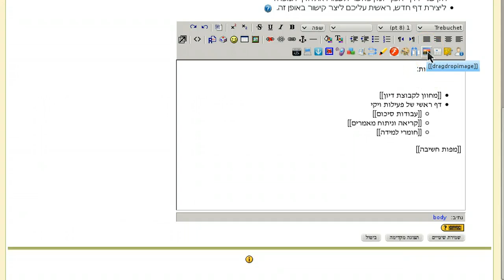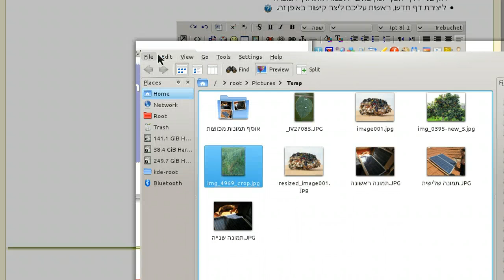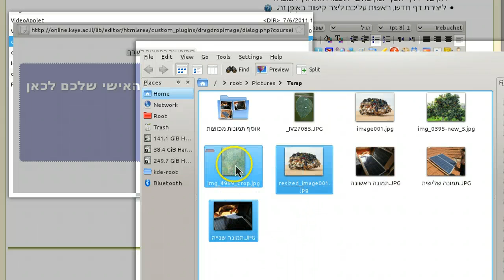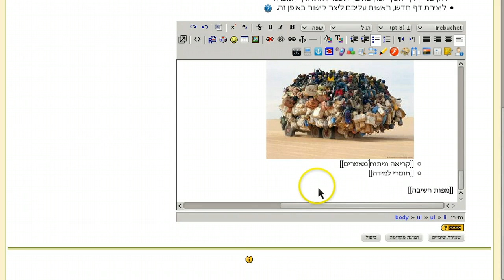העלאת מספר תמונות לעורך בקורס מוודל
סטודנט או תלמיד מעלים מספר תמונות לעורך של מערכת מוודל בעזרת גרירה ושיחרור